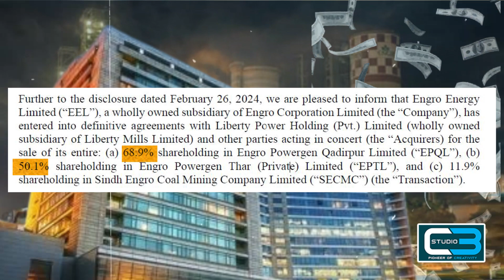Millions of workers are unemployed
"How did Pakistan's leading company become insolvent? Workers have become unemployed; will poverty increase now?"